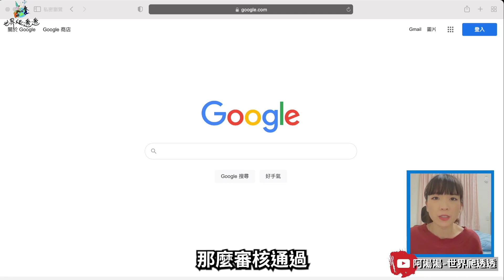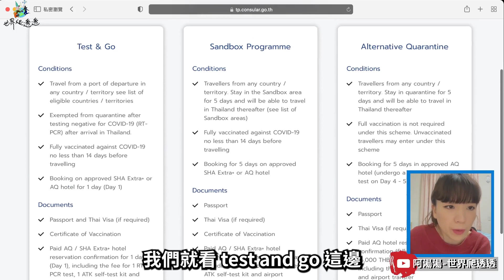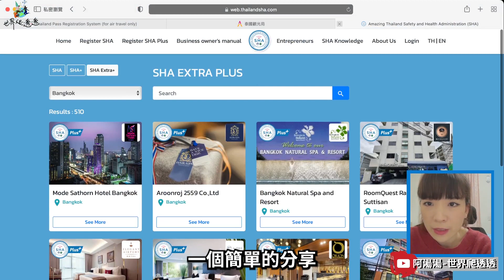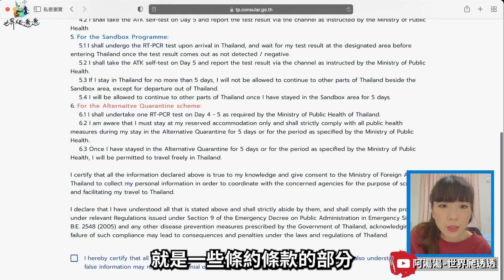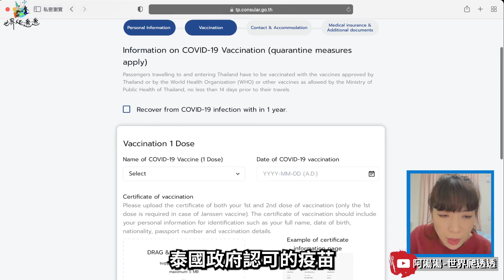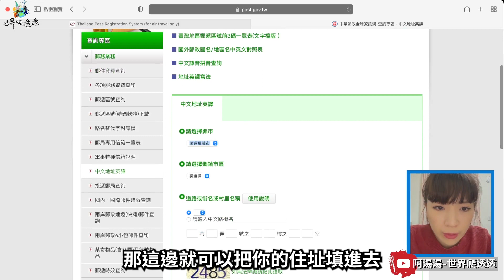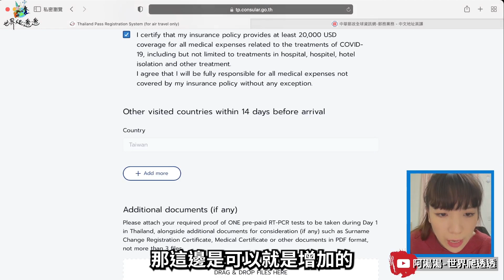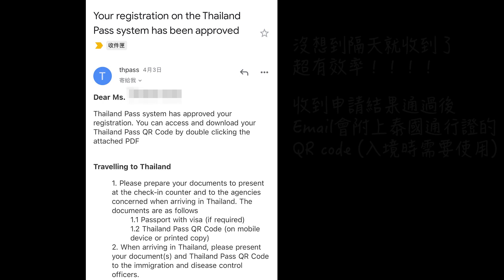如何申請泰國通行證 Thailand pass！實際申請給你看！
申請時間：2022年4月初

如何申請泰國通行證 Thailand pass 呢？
這支影片是我們實際申請”泰國通行證“的過程
分享給大家參考

『最近有看到消息五月泰國有更改入境政策，請大家要注意泰國最新的規定哦！』